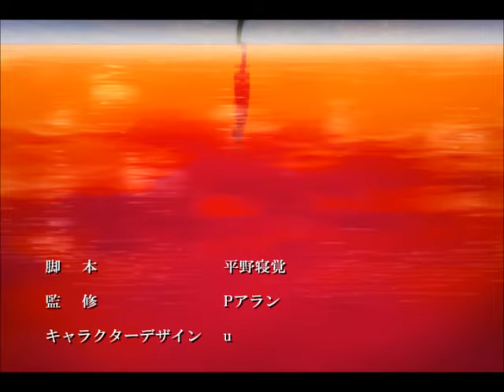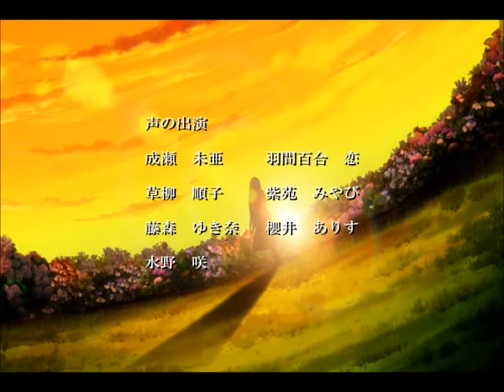かぎろひ ～勺景～ OPムービー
Kagirohi  ～Shaku Kei～ OP Movie (Original Quality)